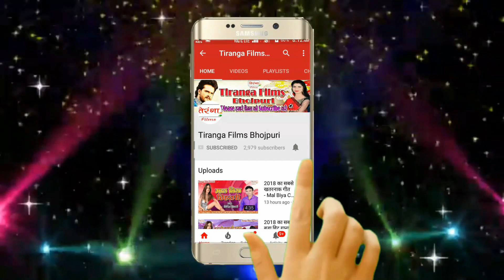Love Song (VIDEO) II दुर्गा पूजा के मेला में मिले हमसे लभर अहिहे हो # सन्नी सत्यम I Hit Durga Pooja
Love Song (VIDEO) 2019 II दुर्गा पूजा के मेला में मिले हमसे लभर अहिहे हो # सन्नी सत्यम II
2019 के दुर्गा पूजा में यही गाना चारों ओर बजेगा - Durga Pooja Ke Mela Me Mile Hamase Lover Ahihe Ho II Sunny Satyam II Hit Durga Pooja Video 2019 II

Song -- Golgappa Aa Pakauri Jilebi Hamake Khiyaiye Ho
Album -- Durga Pooja Ke Mela Me Mile Hamase Lover Ahihe Ho
Singer -- Sunny Satyam
Writer -- Writer Vijendra